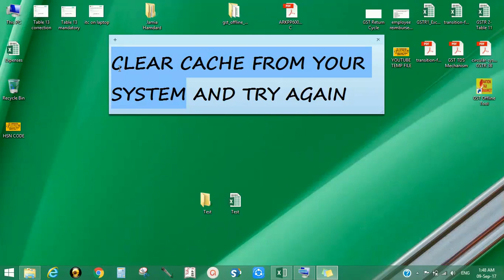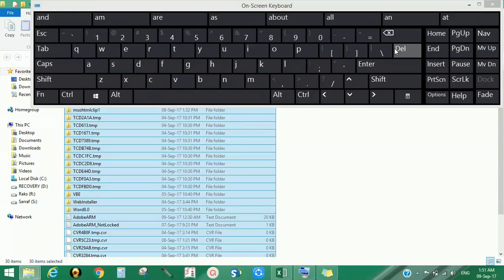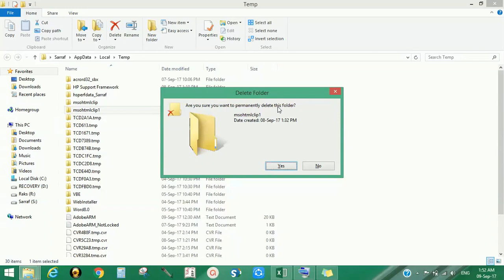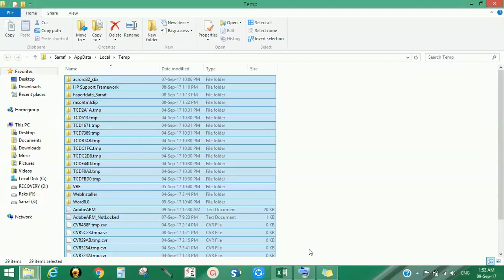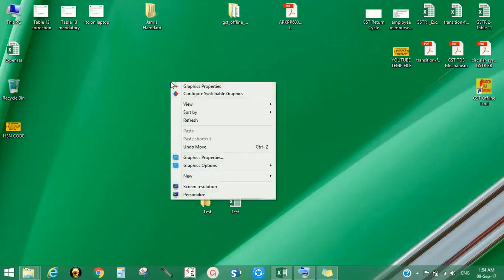HOW TO CLEAR CACHE, HOW TO DELETE TEMP FILES, CLEAR CACHE FOR GSTR 1 ERROR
अपने कंप्यूटर या लैपटॉप से CACHE फाइल कैसे DELETE करें

5. GST : HOW TO FIND DEALER TYPE - A DEALER IS A REGULAR DEALER OR COMPOSITE DEALER !!

7. MS EXCEL : How to insert multiple lines in a single cell in excel using ENTER :

8. INCOME-TAX : HOW TO REGISTER PAN FOR FILING INCOME TAX RETURNS (ITR), REGISTRATION UNDER INCOME TAX :